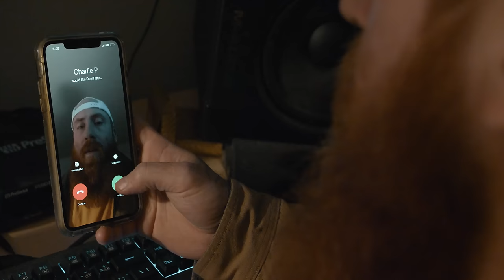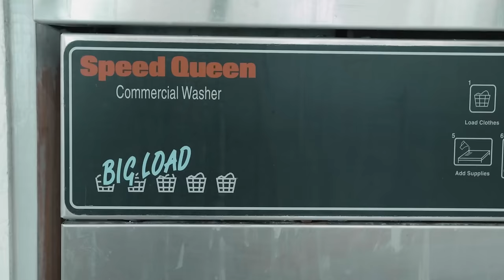Hosier & Bubba Sparxxx- Helicopter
Our album Crickets is available for preorder now on iTunes!